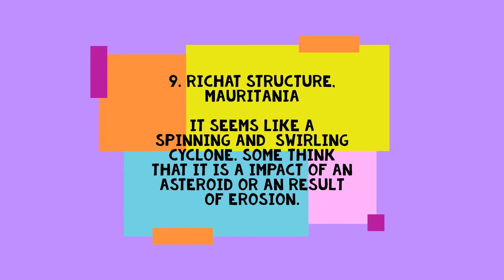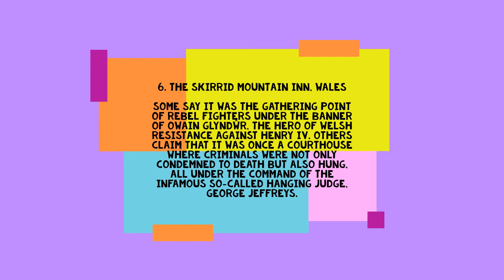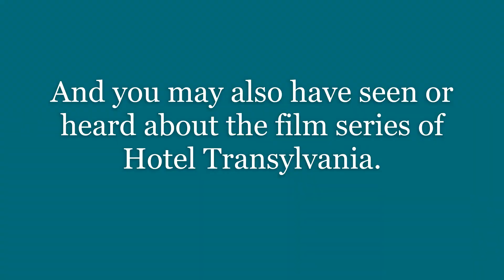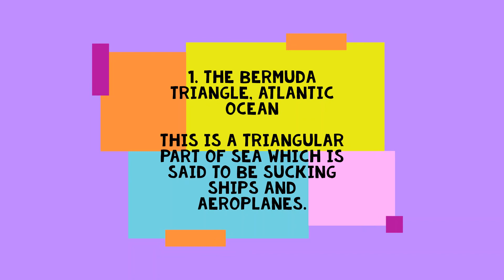Top 10 Most Strangest Places In The World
Hey Guys welcome Back. TopInfoBuddy Is once again here with a amazing video. It tells about the most strangest places in the world.